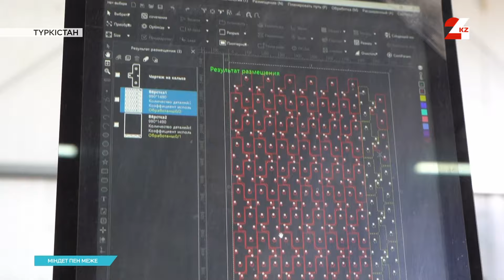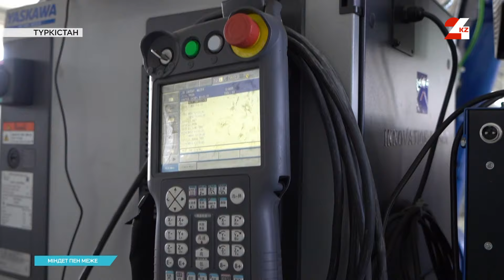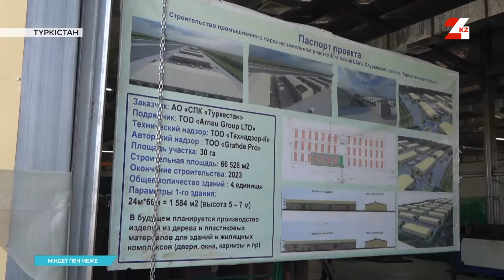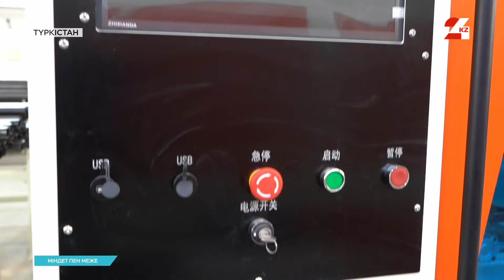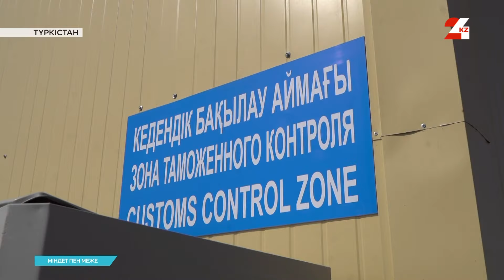Қазақстанның жаңа инвестициялық кезеңі | Міндет пен меже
Президент тапсырмасымен елімізге инвестиция тартудың Ұлттық инфрақұрылым жоспары жасалынуда. Ал аймаққа жеке инвестиция тарту әкімдердің ең басты міндетінің бірі болуы керек. Жалпы, барлық мемлекеттік орган елімізге мейлінше көбірек инвестиция тартуға баса мән беруге тиіс. Экономикаға қаржы құюға дайын азаматтарға өңірлерде қандай қолдау бар? Билік инвесторлармен етене жұмыс жасай алуда ма?